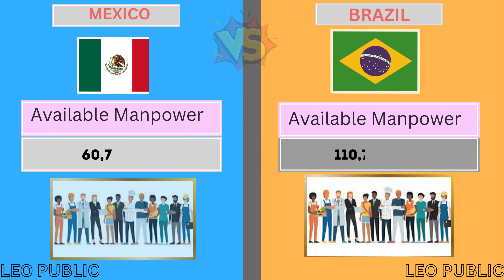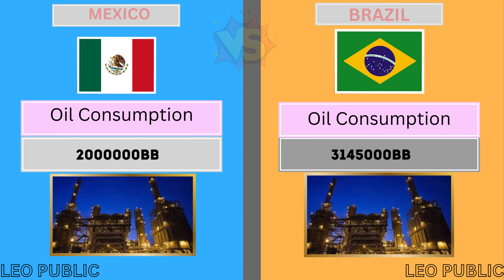Mexico vs Brazil Military Power Comparison | Mexico vs Brazil Army Comparison | Leo Public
Title:-
The side-by-side comparison provides a theoretical look at war footing between two potential (or active) military rivals.